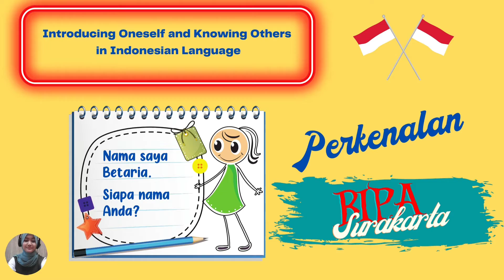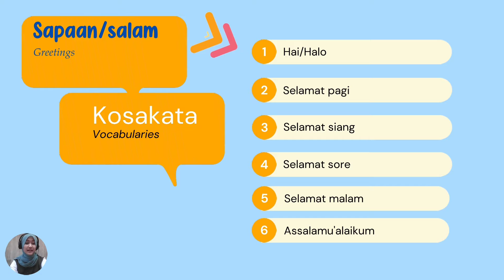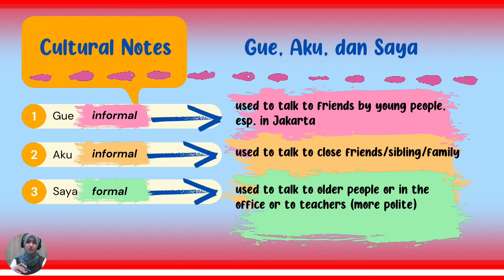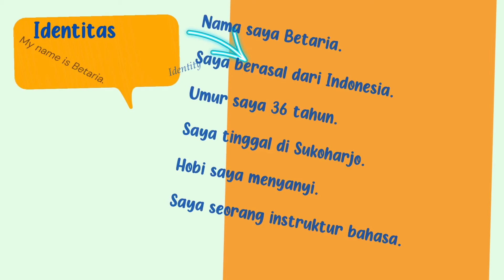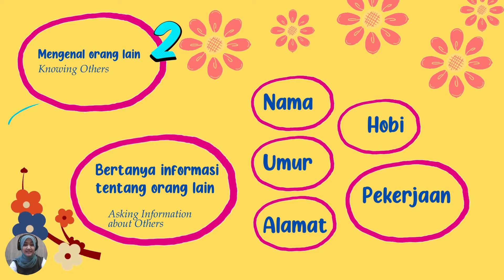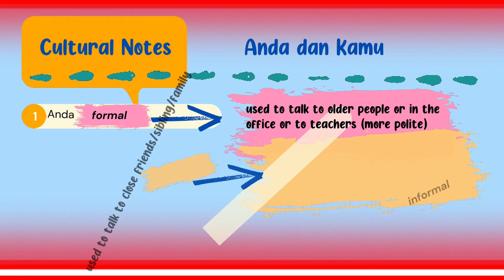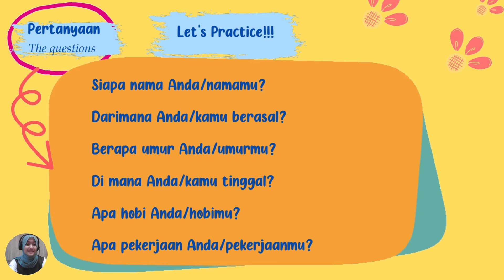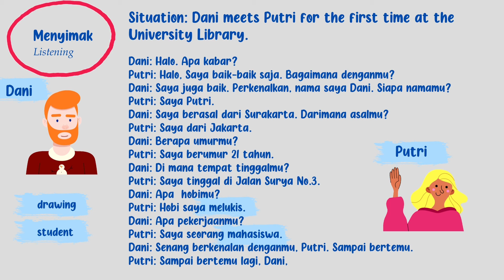Introducing Oneself and Knowing Others in Indonesian Language (BIPA) - Perkenalan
We are learning "Introducing Oneself and Knowing Others in Indonesian Language (BIPA) - Perkenalan" in this video. Learn how to introduce yourself and ask for information about others' personal details.
The phrases learned in this video include:
1. Introducing oneself
2. Knowing others: Asking for information about others.
Identity (name, age, address, hobby, occupation)

Selamat belajar.
Let's learn Indonesian language! Ayo, belajar bahasa Indonesia!

Ibu Beta